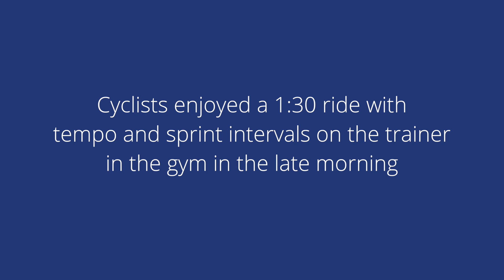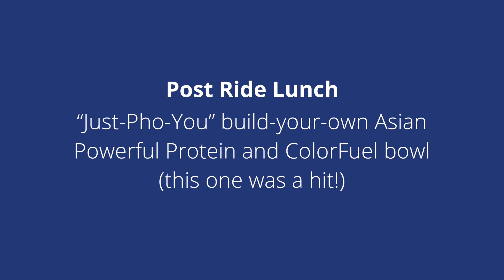The Endurance Edge Training Camp Experience at Zap Fitness in Blowing Rock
The Spring 2018 inaugural training camp for triathletes at Zap Fitness in Blowing Rock, NC was filled with snow, sweat, great food, wine, sportstretch, friends and relaxation.

➢ Looking for an EDGE in your performance & health? Get healthier, faster, stronger and more confident with the best endurance coaching, sports & wellness nutrition, metabolic & sweat testing for athletes! Mission: To empower athletes to reach and sustain peak performance and health.
FindYourEdge and book your FREE consultation today!